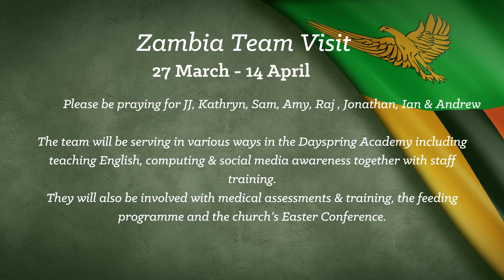Sunday Notices 31st March